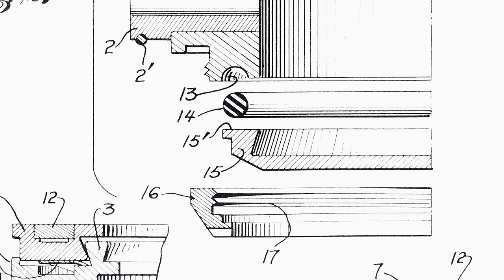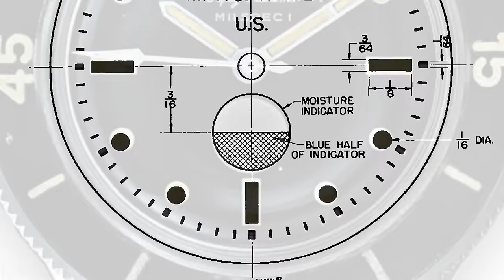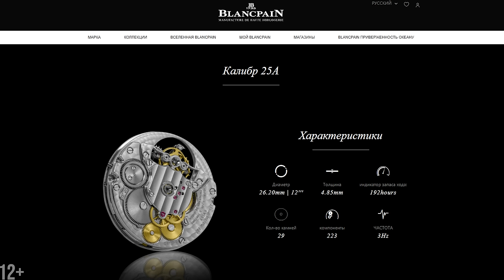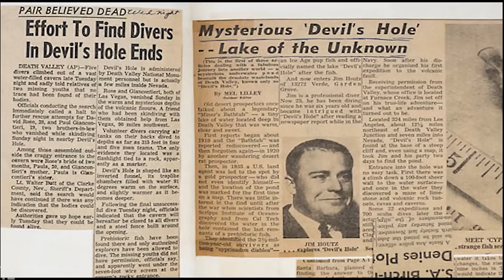Часы Blancpain за 10 млн рублей! Fifty Fathoms 2021 [4K]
Интересны ли вам ролики с такой подробной съемкой каждой модели? Напишите в комментариях!

Как полюбить дайверские часы? Посмотреть этот ролик. Правда! Мы уделили особое внимание в этом ролике съемке часов, которые попали к нам в руки. В том числе, модели Blancpain с турбийоном за 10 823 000 рублей. И если вы до сих пор задавались вопросом, зачем люди платят такие огромные деньги за часы, то этот ролик вам точно даст на это ответ! И не забудьте включить 4K качество. Оно того стоит! Рассмотрим всю коллекцию Blancpain Fifty Fathoms 2021 года.

Часы из обзора:
0:00 - о новинках Blancpain
3:02 - Blancpain Fifty Fathoms Tourbillon
5:08 -  Blancpain Fifty Fathoms Flyback Chronograph
7:00 - Blancpain Fifty Fathoms титан
9:10 - особенности ранта и женские Blancpain Fifty Fathoms Automatic
12:00 - Blancpain Fifty Fathoms 40,5 мм
13:22 - Blancpain Fifty Fathoms Bathyscaphe Chronograph Flyback
16:00 - Blancpain Fifty Fathoms Bathyscaphe Automatic (серый)
18:03 - Blancpain Fifty Fathoms Bathyscaphe
21:10 - особенности стрелки Blancpain Fifty Fathoms Bathyscaphe
Ссылки на модели: